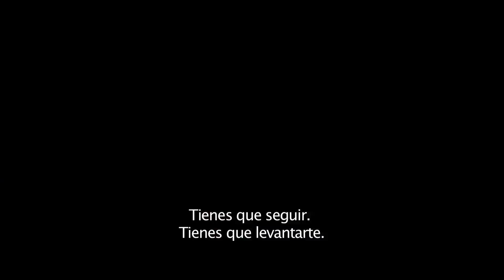Everest | Trailer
TÍTULO ORIGINAL: Everest
ORIGEN: Estados Unidos
GÉNERO: Suspenso, Drama, Aventuras
DIRECTOR: Baltasar Kormákur
ACTORES: Jake Gyllenhaal, Josh Brolin, Emily Watson, Michael Kelly
DISTRIBUIDORA: UIP

Basada en la increíble historia real que rodea el intento de llegar a la cima de la montaña más alta del mundo, Everest documenta el viaje inspirador de dos expediciones diferentes, desafiadas más allá de sus límites, por una de las tormentas de nieve más feroces jamás encontradas por la humanidad. Los escaladores se enfrentarán a obstáculos casi imposibles, y la obsesión de toda una vida, se convertirá en una lucha por la supervivencia.